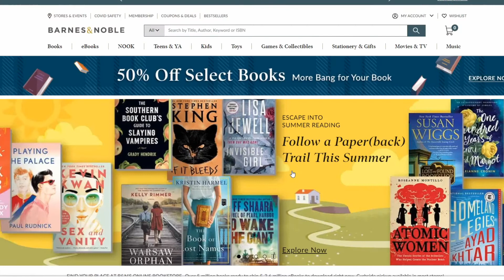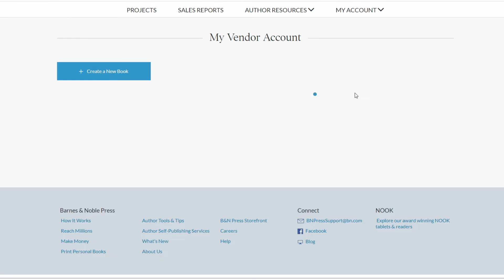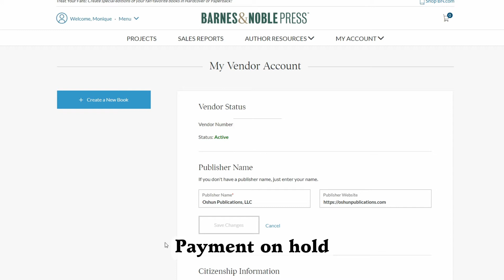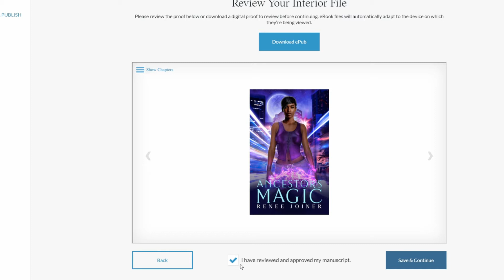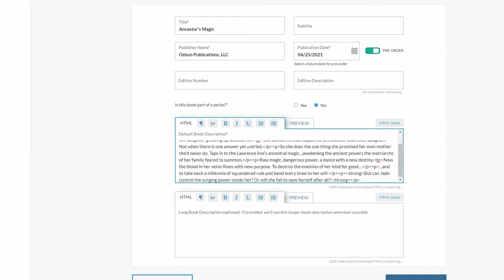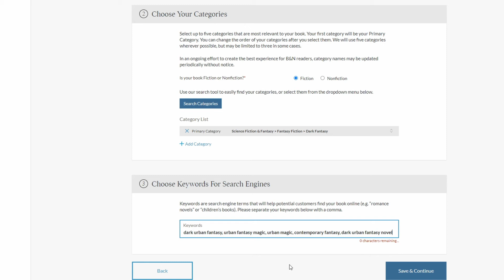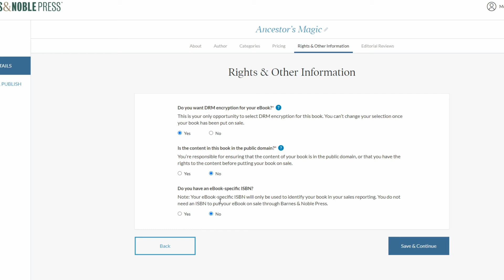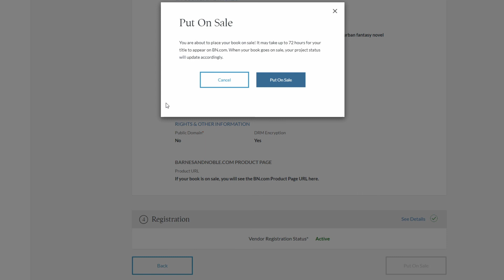Self-Publishing Your Book On Barnes And Noble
Once upon a time there was an aggregate named Pronoun. When it closed their door, I had to up upload all my books to another aggregate. I’ve been toying with the idea of uploading directly to distributors while taking advantage of their marketing and higher royalties.. Today it’s all about Barnes and Noble.

Some of these links may go to my website and may have affiliate links where I'll earn a small commission if you make a purchase at no additional cost to you.